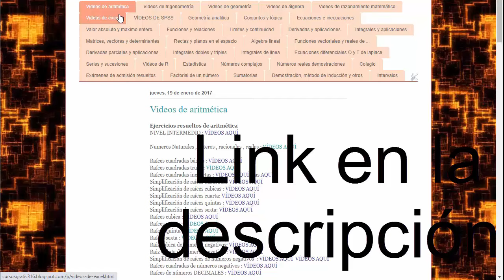10/7+4/6 , suma de fracciones con diferente denominador ( heterogeneas )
suma de fracciones con diferente denominador
suma de fracciones heterogeneas